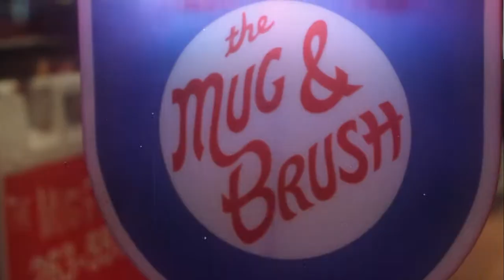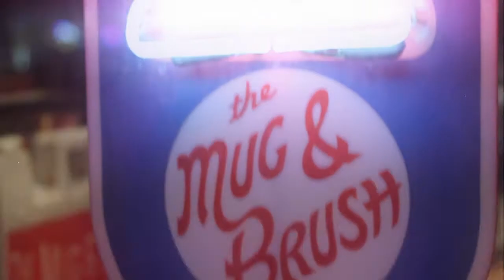The Mug and Brush Barbershop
Say hello to The Mug and Brush.

2433 N High St, Columbus, OH

Video By GingerATTACK! Video Production, LLC.